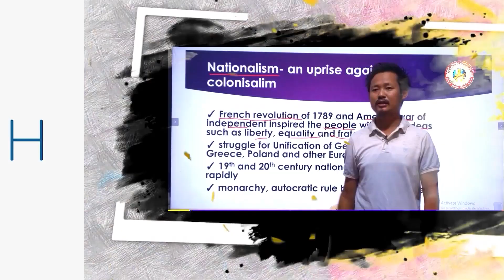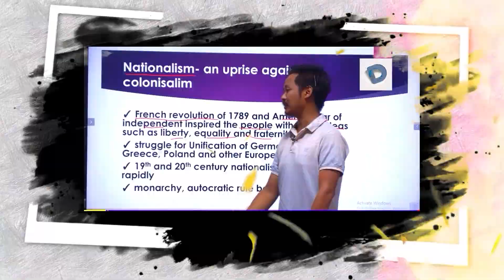अंबेरपेट में दिल दहला देने वाली घटना बच्चे को कार के नीचे खींच ले गया कुत्तों का झुंड